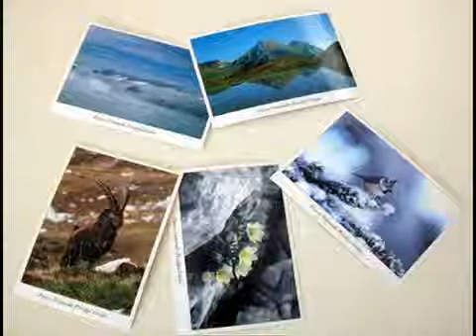Francesco De Gregori - Spalle larghe